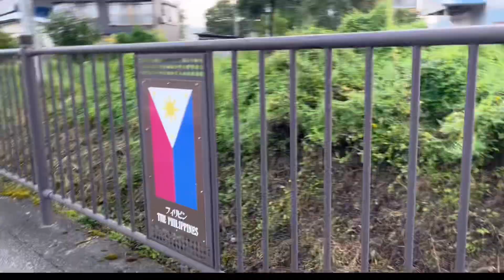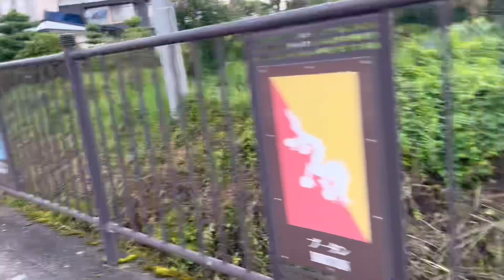Early walk in the street Monaka&Dango! Take picture with the Philippine flags